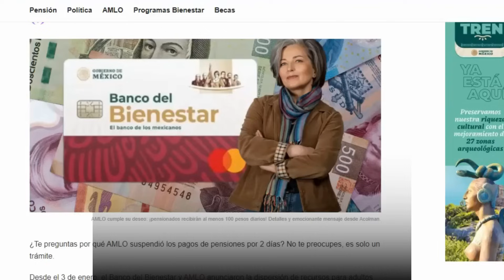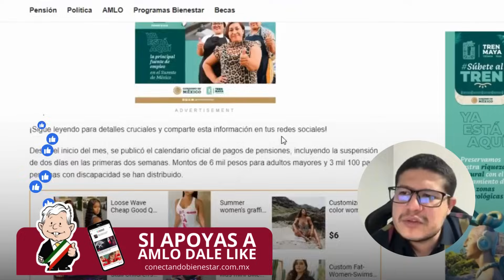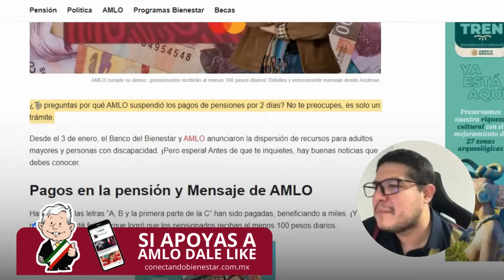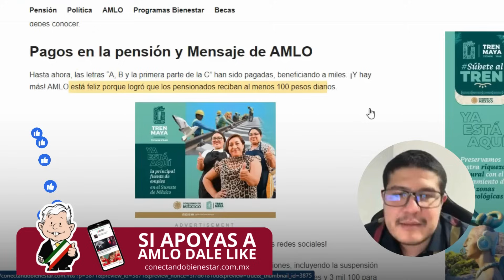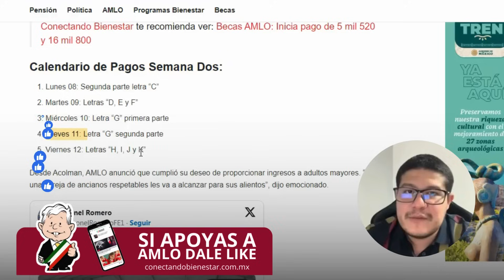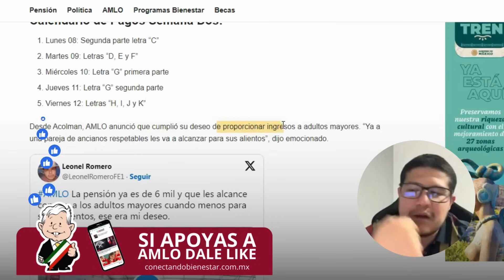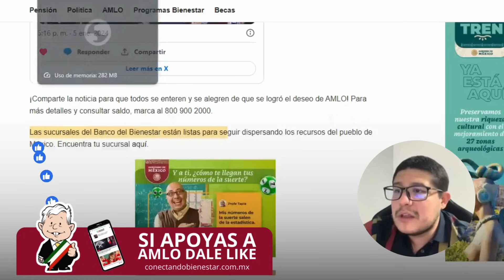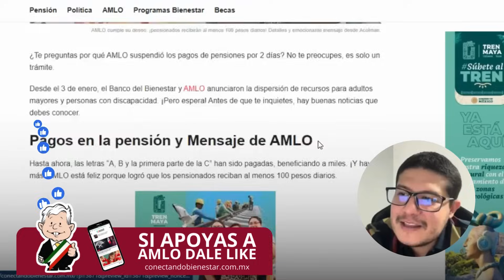AMLO: Se pausa Pago de Pensión por 2 Días y cumple su deseo 🆗🔴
Descubre el giro sorprendente en las pensiones de AMLO. ¿Por qué suspende los pagos por 2 días? Detalles exclusivos y el emotivo mensaje que cambiará todo. ¡No te pierdas esta revelación! 🔥

Te puede interesar: Becas AMLO Inicia pago de 5 mil 520 y 16 mil 800 😱💥